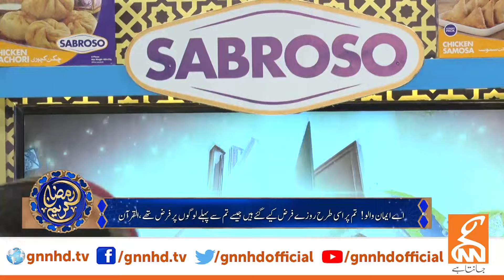Some simple ways to control anger in fasting | Peer Muhammad Zia-ul-Haq Naqshbandi | GNN